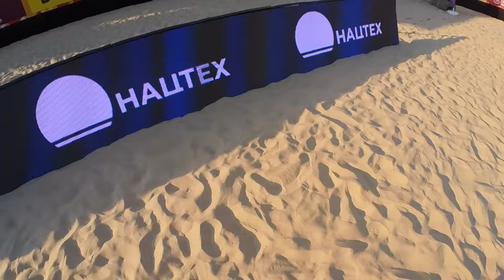Пляжный волейбол от первого лица | BEACH VOLLEYBALL FIRST PERSON | BetBoom Кубок России-2022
Ведущая пляжная пара России Илья Лешуков и Олег Стояновский специально для вас сняли ролик от первого лица с официальной игры BetBoom Кубка России-2022.

ВК Факел (Стояновский/Лешуков) vs ВК Динамо-Водный стадион (Алфимов/Сальманов) — 2:0 (21:13,21:18).